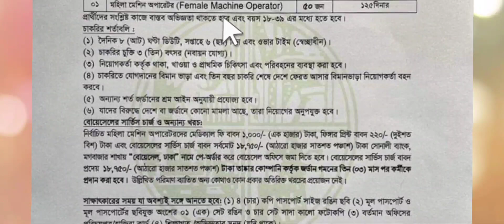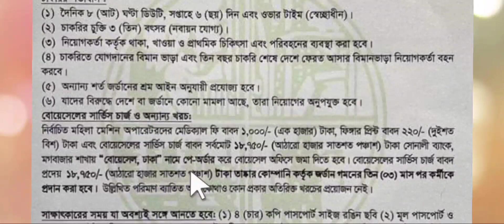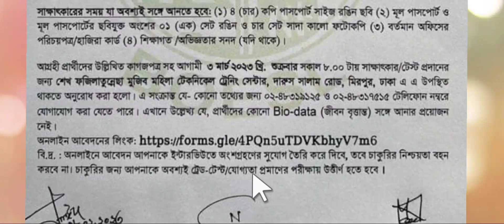jordan garments visa 2023.jordan visa for bangladeshi.জর্ডান কাজের ভিসা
A golden opportunity for those who want to work from Bangladesh to Jordan is fully official.You can avail this opportunity at no cost.  A large number of women offenders from Bangladesh work in Jordan.From this video you will be fully informed about working in Jordan with no cost to work in Jordan.

BDTOBIDESHVISAINFOjordan work permit

related topic-
jordan work permit,
jordan work permit visa 2022,
jordan work permit visa,
jordan work permit visa 2023,
jordan work visa for indian,
jordan work visa for pakistani,
jordan work visa for india 2022,
jordan work visa for pakistani 2022,
jordan country work visa for indian 2022,
jordan country work visa for india 2023,
jordan job,
jordan work visa,
jordan country work,
jordan work visa for bangladeshi,
jordan visa for bangladeshi,
jordan visa bangladesh,
jordan tourist visa for bangladeshi,
jorden garments visa,
jordan garments visa,
jordan garments visa 2022,
jordan garments visa 2023,
jordan garments visa 2021,
jordan garments service,
jordan garments jordan,
jordan garments salary,
jordan garments 2022,
jordan garments jordan garments,
jordan garments classic
jorden female visa,
jordan visa 2022,
jordan visa,
jordan female,
jordan driving visa,
jordan embassy,